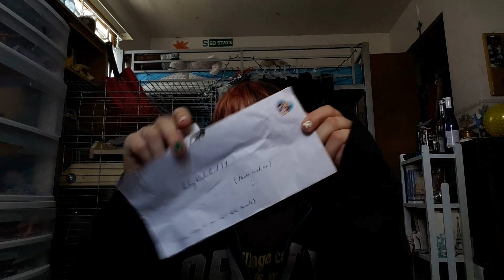Lady Keirawr's First Giveaway: 2nd Place 💜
My name is Kelsey & today I'm unboxing my 2nd place prizes from Lady Keirawr's first giveaway!